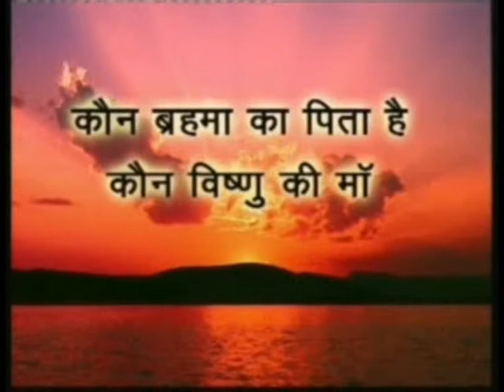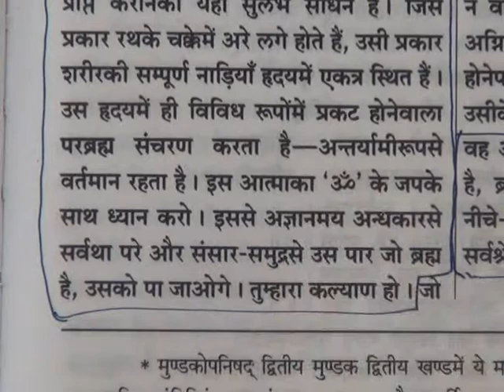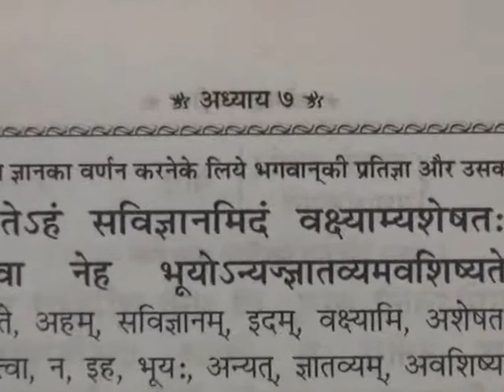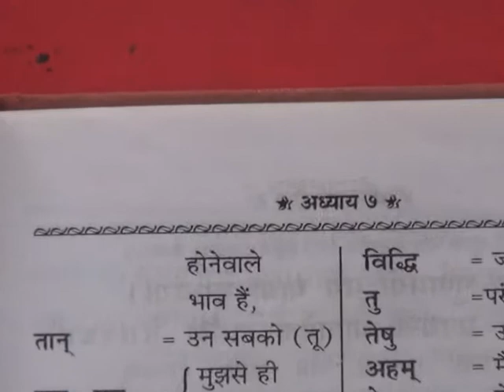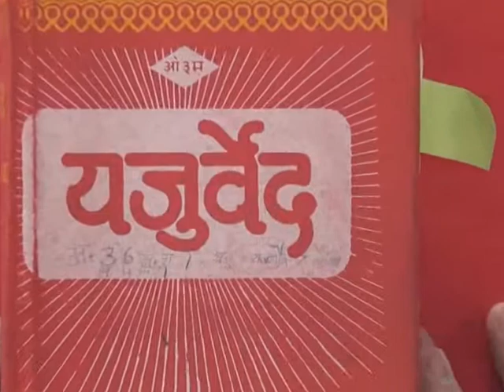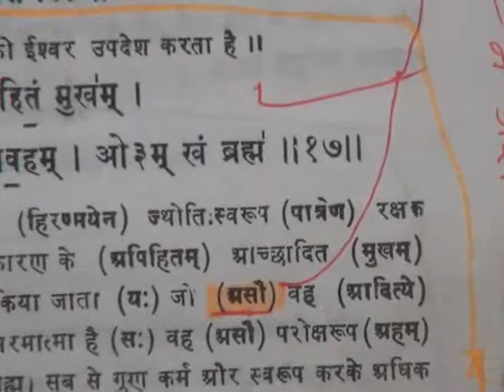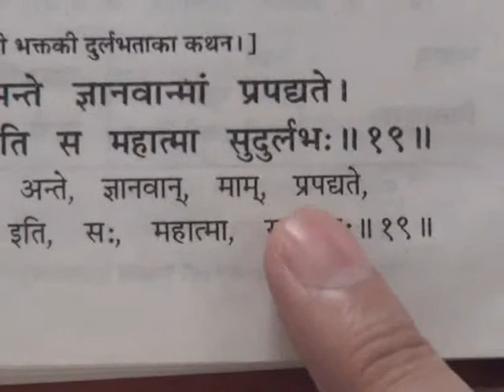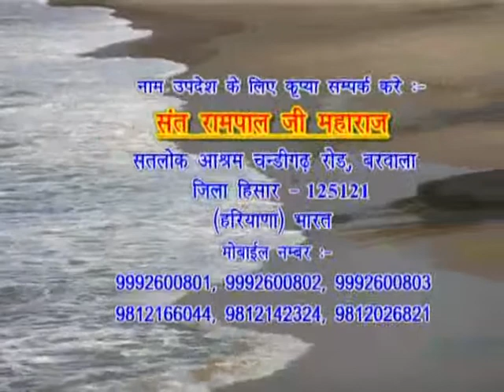Barwala Satsang (18-20 October 2013) 10/13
Bandichhor Satguru Rampal Ji Maharaj Ke Amrit vachan.Barwala Satsang 18-20 October 2013.